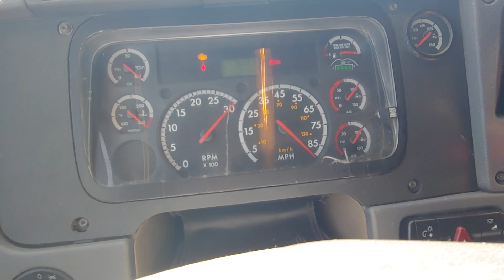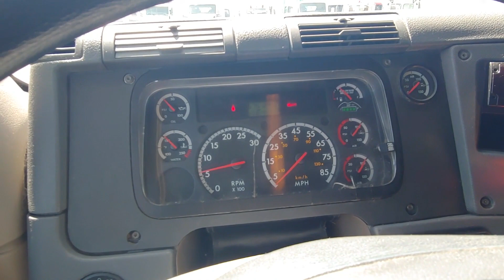2015 FREIGHTLINER CASCADIA 125 For Sale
2015 Freightliner Cascadia 125, DD15 Detroit 475 Hp, 10 Spd Manual, 675k Mi, Nationwide Delivery Available